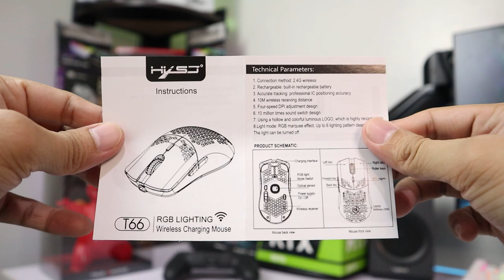HXSJ T66 Wireless RGB Budget (Gaming?) Mouse Review [Tagalog][English Subtitle]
HXSJ T66 Wireless RGB Mouse Review
a truly cheap wireless mouse for only 556 PHP

NO DOWNLOADABLE SOFTWARE :(

0:00 Intro
1:00 Physical Design
2:18 RGB Lighting
3:35 Buttons
4:19 Sensor
5:04 DPI
5:33 Wireless Mode
6:17 Slow Mo Test
6:30 Battery
6:49 Game Test
8:03 Mouse Skates
8:40 No Software
8:53 Conclusion
10:16 Thank you
10:20 Noice!